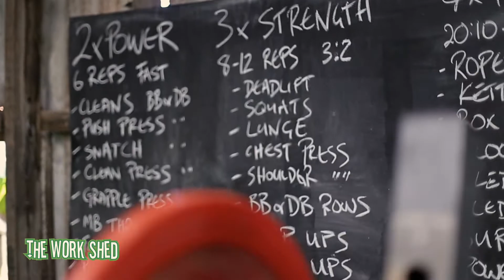The Workshed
Funky little training facility we discovered two blocks away!

Whether your goal is fitness, fat loss, cross training or athletic performance at the WorkShed Every BODY gets results